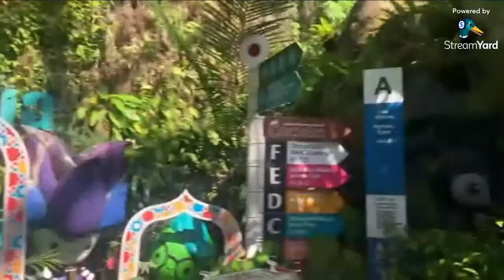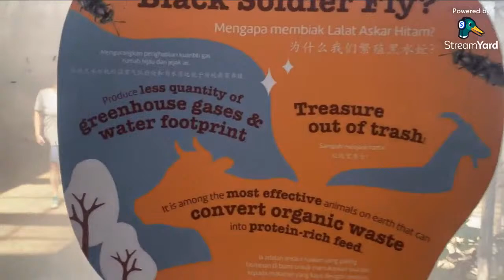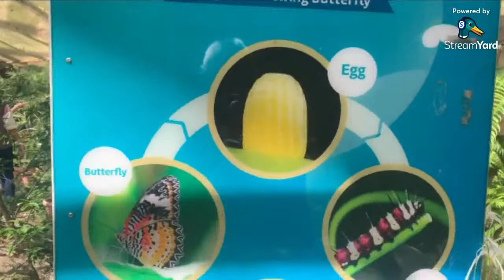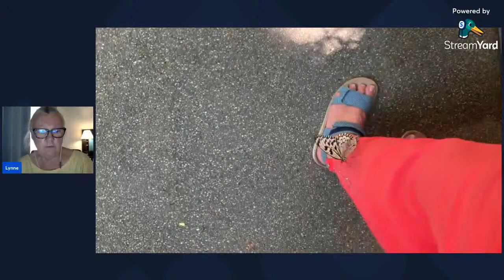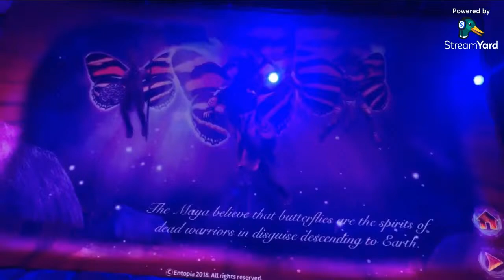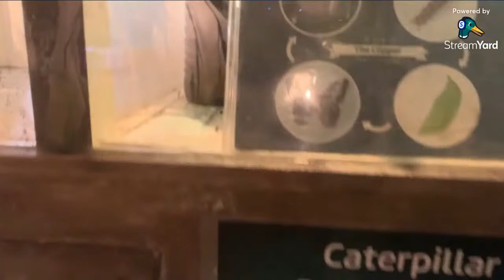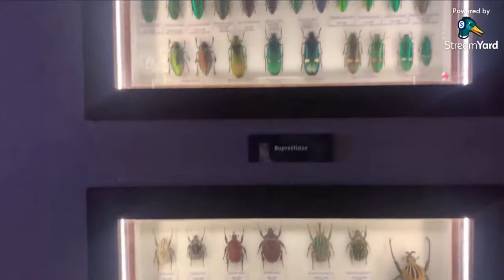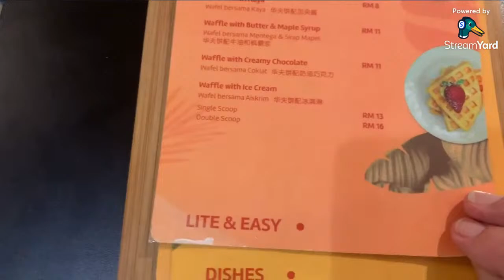Fascinating Entopia, World of Butterflies, Insects Reptiles and More, Part Two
About an hour from Georgetown, Penang, Malaysia is a truly fascinating experience in the form of a butterfly farm but so much more. As you enter the fully enclosed tropical garden, complete with waterfalls and lily ponds, you are immediately aware of dozens of winged creatures above and around. Entopia is not just about butterflies though. In fact the site is home to an extensive collection of insects, reptiles and amphibians as well. To do it justice this will be presented in two parts.

In this second part we begin with the enchanting release of newly emerged butterflies for their first flight!

This will be a live presentation of recorded material.